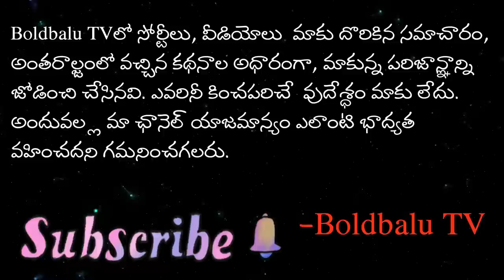ఎప్పుడూ చూడని కృష్ణంరాజు, ప్రభాస్‌ల ఫ్యామిలీ ఫోటోలు | Rare Photos of Krishnam Raju & Prabhas Family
Krishnam Raju Wife, family, Early Life, brothers

Uppalapati Venkata Krishnam Raju was born on January 20, 1940 to Uppalapati Veera Venkata Satyanarayana Raju. Film Producer U. Suryanarayana Raju is his younger brother and actor Prabhas is his nephew. Krishnam Raju at one time worked as a journalist for the Andhra Ratna and was also awarded with the Second Best Photographer at the State level.

Krishnam Raju was fond of cameras and had a collection of cameras. He was also the owner of Gopi Krishna Movies.
Krishnam Raju Second Wife

Krishnam Raju first married Seeta Devi who passed away and later married Syamala Devi in 1996, with whom he has three daughters- Sai Praseedha, Sai Pradeepti, Sai Prakeerti.
Krishnam Raju Acting Career

Krishnam Raju entered Tollywood in 1966 with the film Chilaka Gorinka which was directed by Kotayya Pratyagatma alongside Krishna Kumari. His debut film won Nandi Award for Best Feature Film- Silver for that year, however, it did not produce the expected result. In 1967, Krishnam Raju acted in the mythological film Sri Krishnavataram which also stars N.T. Rama Rao.

Krishnam Raju in 1968 appeared in Nenante Nene. Reportedly, he was reluctant at first to act in the film given the role is of the antagonist and that he had debuted in the film as a protagonist. Upon being advised by his peers and the co-actors to gain exposure to a diversified character, Krishnam Raju took on the role and the movie came out to be successful

Krishnam Raju acted in films with established actors including Akkineni Nageswara Rao and N.T. Rama Rao.  He also worked with established actresses- Jamuna, Kanchana, Krishna Kumari, and Rajasulochana